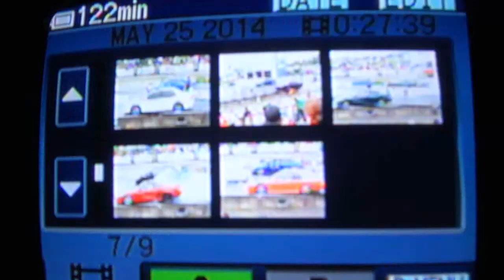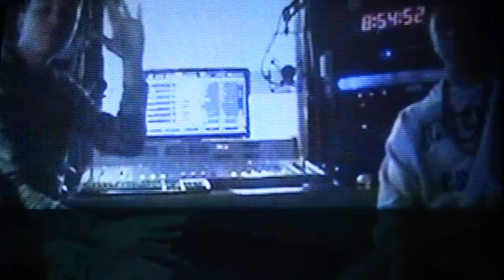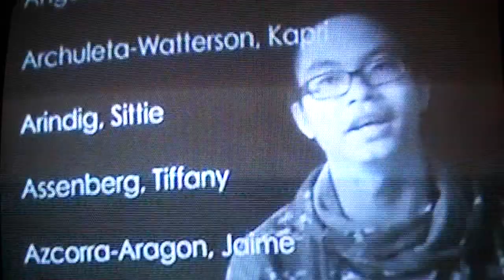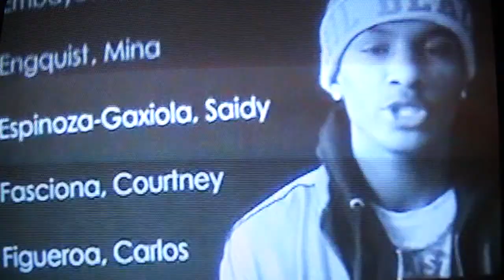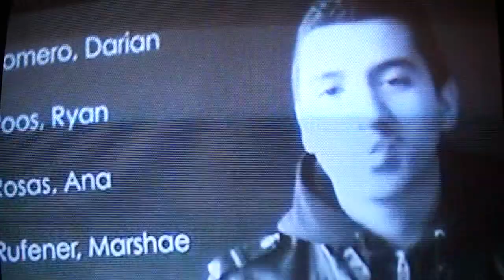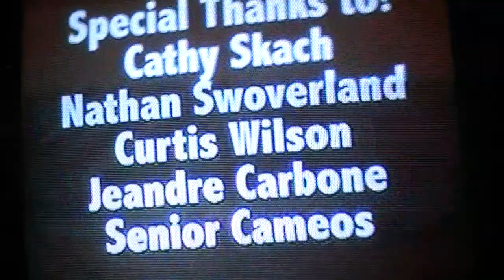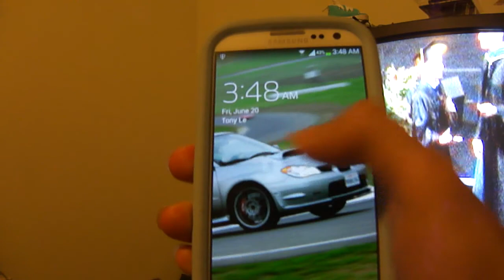Benson Polytechnic H.S Graduation 2014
Rich Nguyen (11:13 and 26:14) graduated on June 9th, 2014 at Rose Quarter arena (Moda Center).

Benson Polytechnic High School, Class of 2014. For some odd reason, this old Sony DCR wouldn't connect to my laptop no matter what I do so I had to view the videos on the tv and record everything again with a digital camera. Now, I'm starting to miss my old HD camcorder, it's a 100x better! Why oh why?! :'(

- evo4sti07-